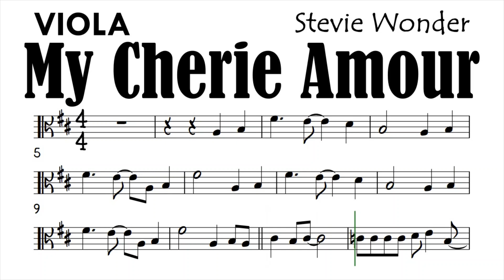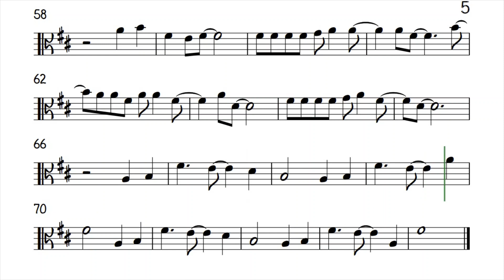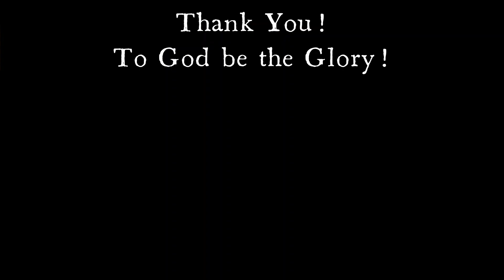MY CHERIE AMOUR Viola Sheet Music Backing Track Play Along Partitura